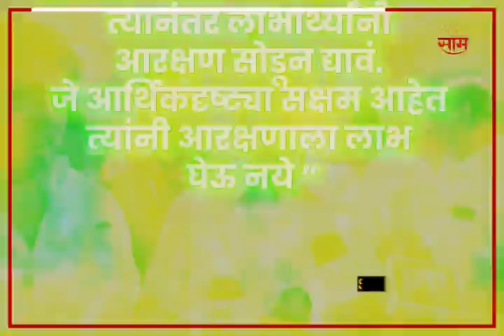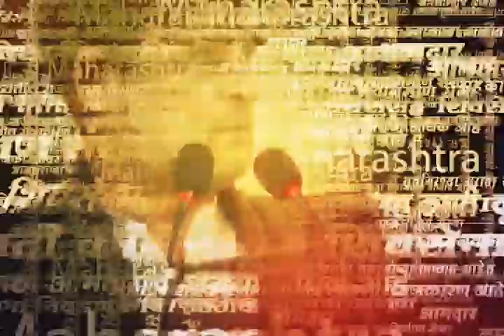Sushilkumar Shinde News | त्यांनी आरक्षण सोडून दिले पाहिजे, माजी मुख्यमंत्री शिंदे असं का म्हणाले?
Video Producer : T. Oval
Editor : S. Vike
Uploaded by : S. Vike